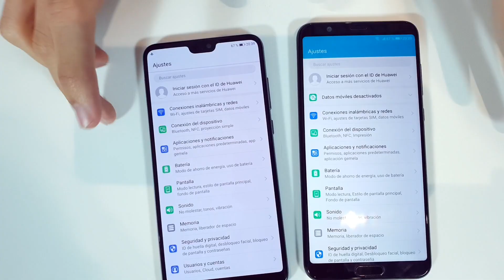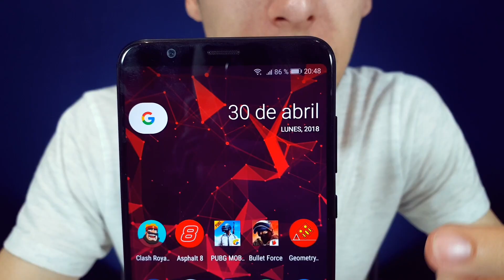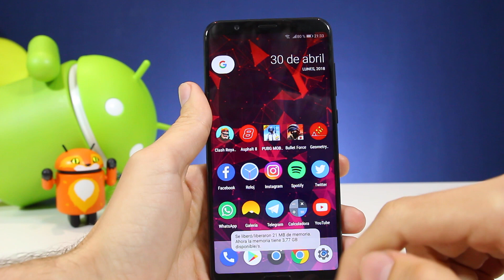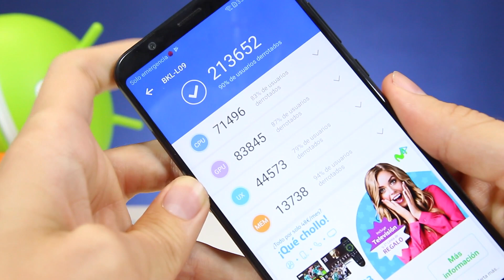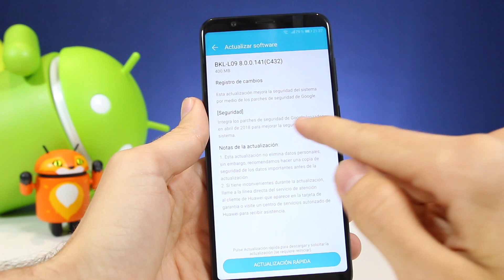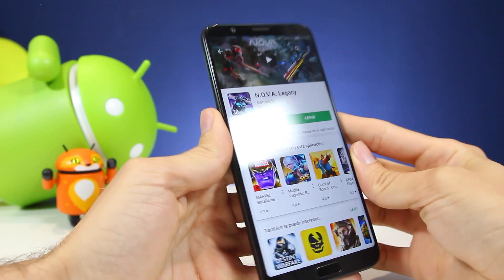El Gama ALTA Ninja! Honor View 10, review en español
Descubre el Honor View 10 en la review en español, donde hacemos el análisis de su rendimiento en juegos, cámara, batería y más. Se puede comprar ya sobre los 450 euros en su versión de 128 gb de memoria interna, unas características de gama alta que por este precio es difícil encontrar. Qué te parece el Honor View 10?

En Pro Android encontrarás la review en español de la mejor tecnología, el Top de las mejores aplicaciones y juegos gratis para Android, y los trucos para Android. Todos los vídeos son compatibles con dispositivos Samsung Galaxy, Motorola Moto G y todos los celulares Android.